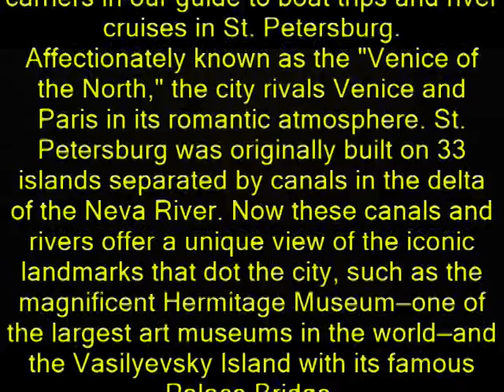Canal Cruise,3, Petersburg,RUSSIA